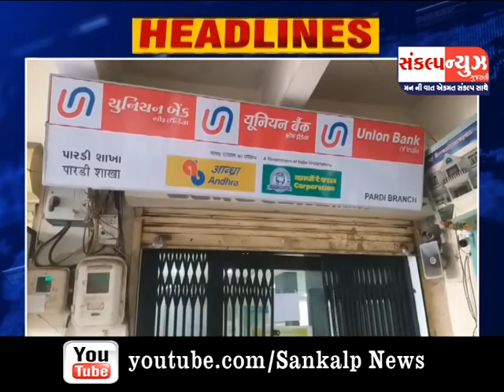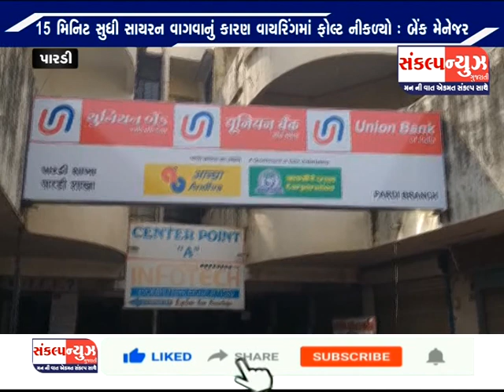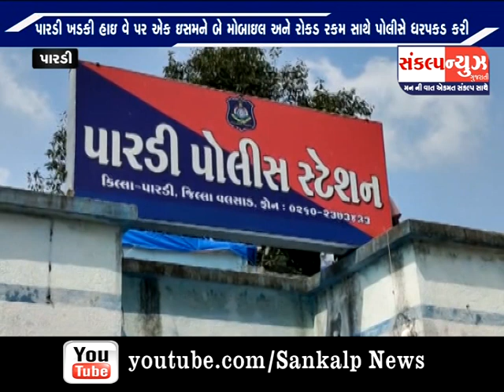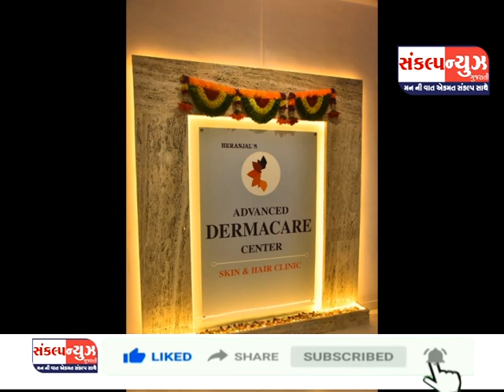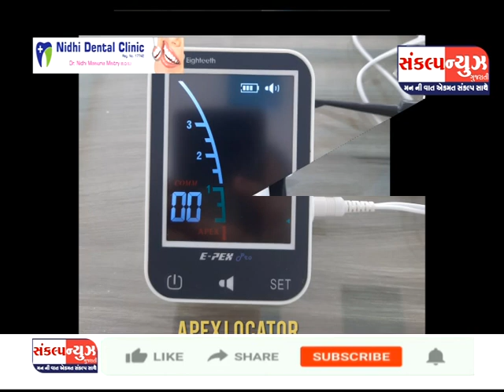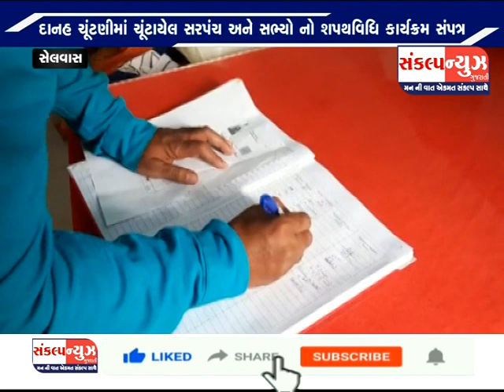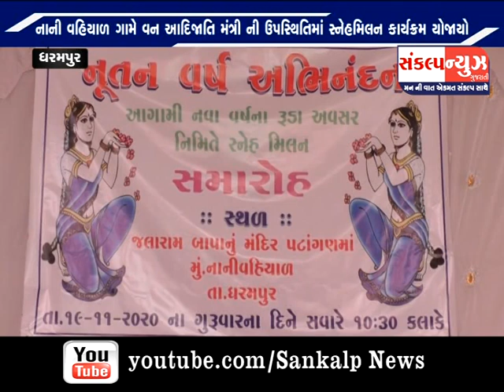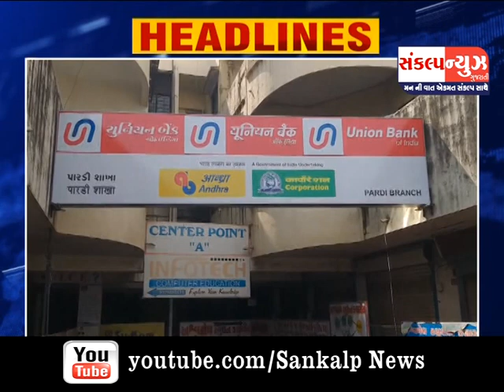SANKALP NEWS 20 NOVEMBER 2020